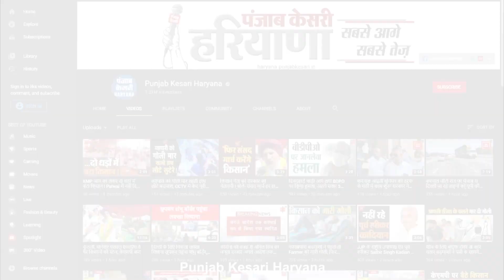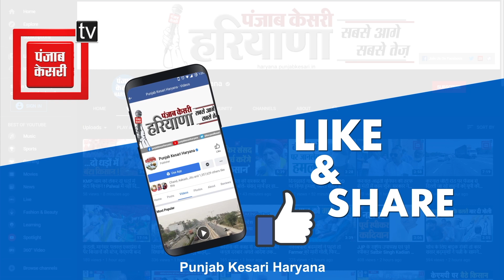सोनीपत में रिश्ते हुए तार-तार, चचेरे भाई ने बहन को उतारा मौत के घाट